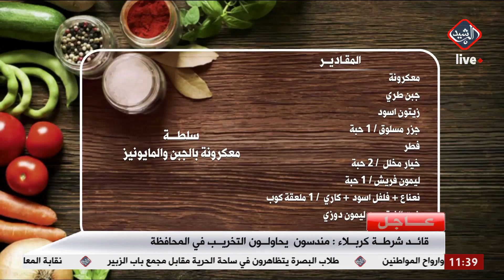يوم جديد/ مطبخي مع الشيف عباس .. شاورما لحم